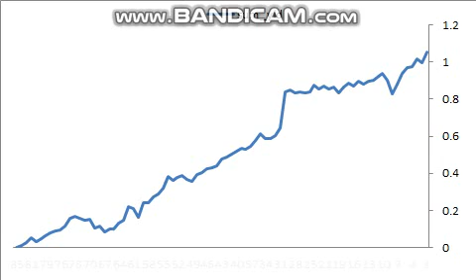20240428 training session (daytrading)